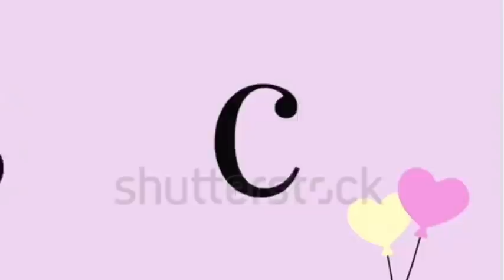El impresionante caso😳del bebé que vino al mundo😲de una forma insólita🤓una reacción de 🧛‍♂️Superman🙈